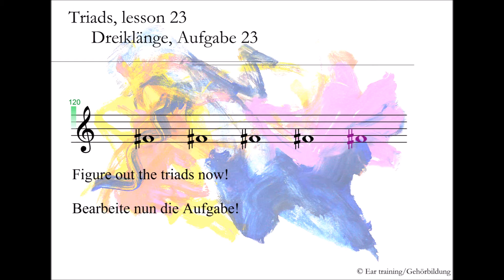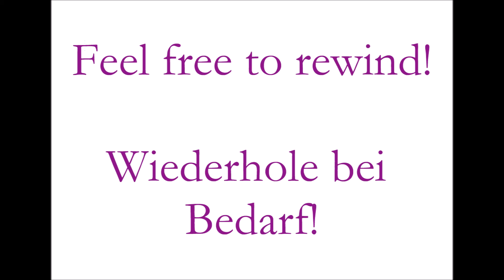Triads, lesson 23_Dreiklänge, Aufgabe 23 | Ear training | Gehörbildung